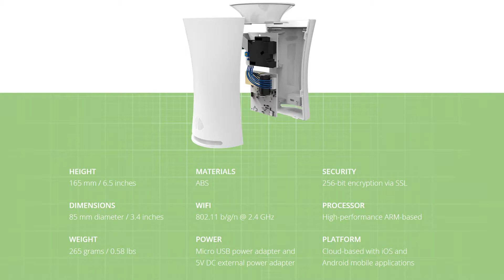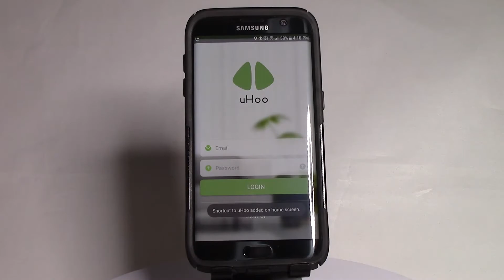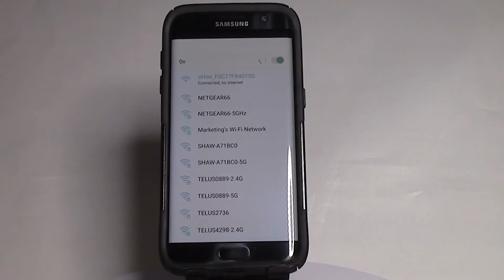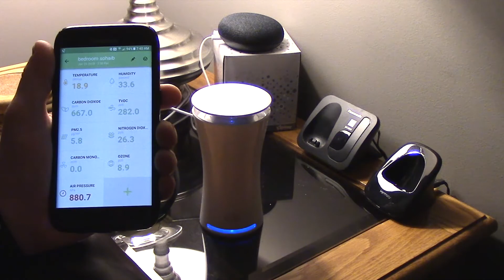Best Air Quality Monitor on the Market Today? uHoo Air Review!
Is the Uhoo air quality sensor the best air quality sensor on the market? This is an unbiased unboxing and review of one of the best air quality monitors with 9 sensors.

Intro by: Elegant Logo Reveal at Envato Market

“Corporate Success” and “Corporate Innovative”

Pictures by: freepick.com, Adobe Stock Pictures and Uhooair.com

Editor: Adam Supria